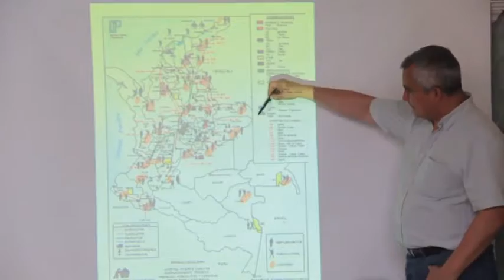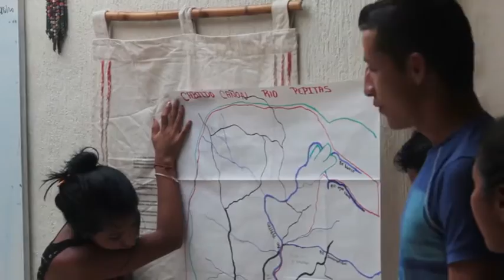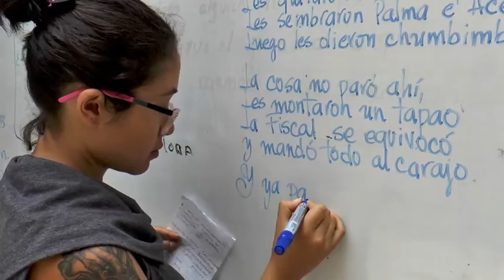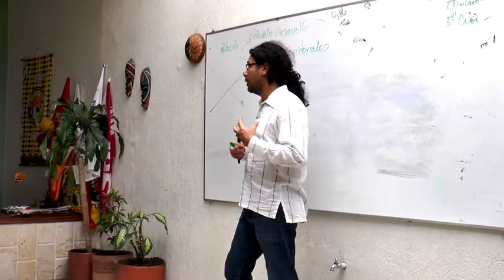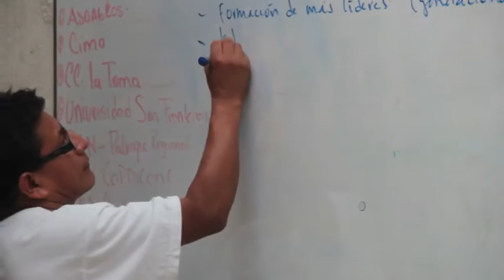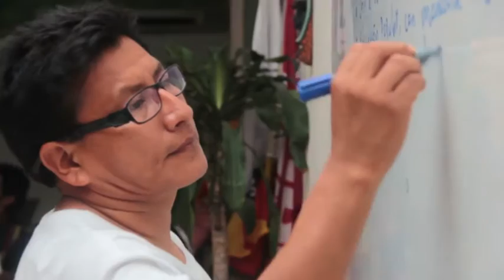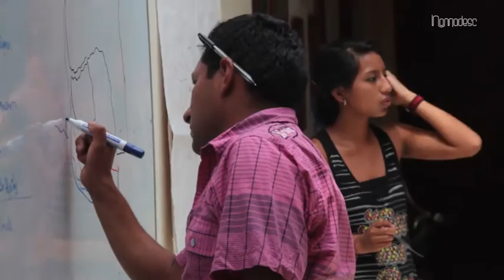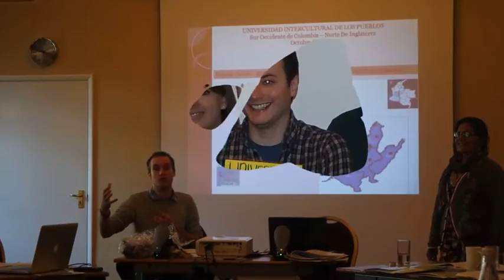UNIVERSIDAD INTERCULTURAL DE LOS PUEBLOS APERTURA DE PROGRAMAS 2015- Ciclo de Fundamentación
Estudiantes de 32 organizaciones del sur occidente de Colombia pertenecientes a comunidades indígenas, campesinas, negras, urbanas y sectores sindicales,  estudiantiles y populares culminan el ciclo de fundamentación de los tres programas de la UIP: I.- Modelos de Desarrollo y Derechos de los Pueblos; II.- Planes de Vida y Humanismo Social; y III.- Soberanías y Tecnologías para la Vida. Los estudiantes identificaron los cimientos de cada programa enraizados en  sus procesos y practicas sociales. Se profundizo en la  historia y conceptualización en cada uno de los temas  acompañados por expertos nacionales en cada una de las áreas. Permitiendo identificar debilidades y fortalezas pedagógicas, investigativas y organizativas de cada uno de los procesos de esta zona del país. º

La apertura de programas logró interrelacionar las áreas de conocimiento  aportando actualización del diagnostico, proyección de los planes de vida y matriz de impacto de procesos que adelantan de manera autónoma ejercicios de soberanías y tecnologías para la vida. Afianzando los aspectos territoriales,  sociales, culturales y ambientales defendidos por las comunidades.

Al culminar el 2015 los estudiantes se encuentran preparados para iniciar el ciclo intermedio en febrero del 2016. Este ciclo traducirá la teoría en diálogos investigativos con las comunidades y de allí saldrán los pre-proyectos de investigación con los cuales en el 2017 durante el ciclo de profundización se aspira  sean incorporados en la política publica de cada vereda, corregimiento municipio, y departamento.

Los dejamos entonces con la narración audiovisual que les permitirá conocer este gran sueño hecho realidad,  gracias al trabajo coordinado entre los pueblos del sur occidente y organizaciones internacionales hermanas que han caminado de la mano con nosotros desde hace varios años, construyendo alternativas de vida, autonomía y soberanía.

UNIVERSIDAD INTERCULTURAL DE LOS PUEBLOS